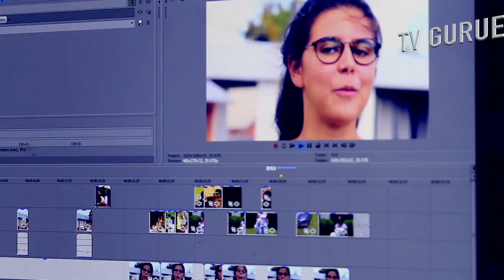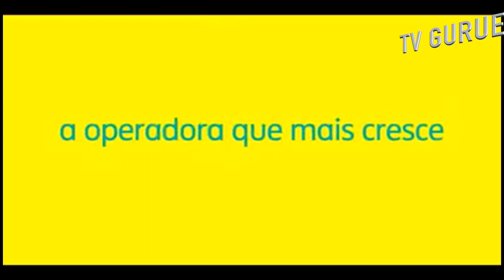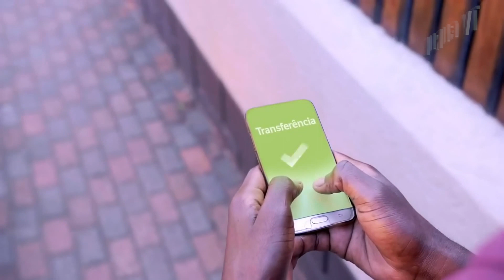Televisao do futuro -Fillas Films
Veja a inicitiva e criatividade